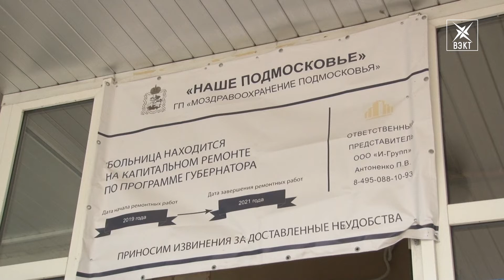Капремонт хирургического корпуса. На каком этапе работы в 1-й районной больнице?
В этом году начат капремонт хирургического корпуса первой районной больницы. Работы ведутся на средства областного бюджета. Представители министерства здравоохранения региона, курирующие объект, приняли участие в рабочем совещании.